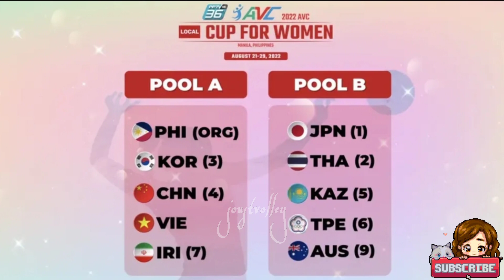BALIK NA ANG ULO AT UTAK NG CREAMLINE NA SINA MENESES AT JIA DE GUZMAN UPANG TULUNGAN CREAMLINE!!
Ang Creamline head coach Sherwin Meneses at setter Jia De Guzman ay muling makakasama sa Creamline Philippines para sa laban nitong Martes laban sa defending champion China sa AVC Cup for Women sa PhilSports Arena.

Matapos mapalampas ang pagbubukas ng kampanya ng Cool Smashers noong Linggo dahil sa mga kadahilanang pangkalusugan, ipinahayag ni Meneses sa Inquirer Sports na babalik siya sa pagpupursige at ang ace setter ay mapapatakbo na ang mga laro ng kanyang koponan.